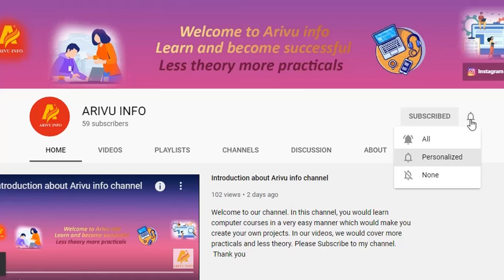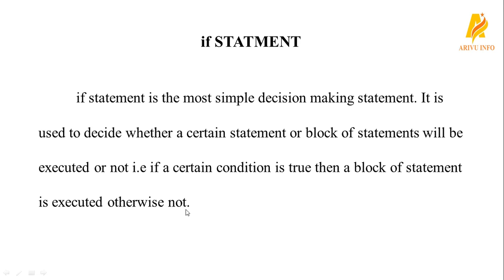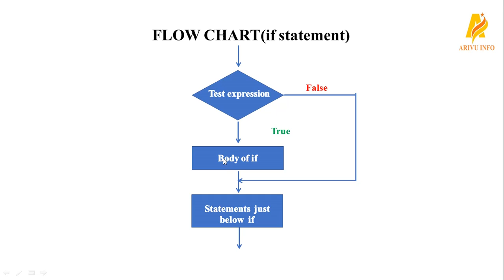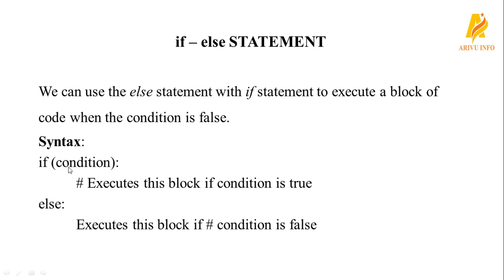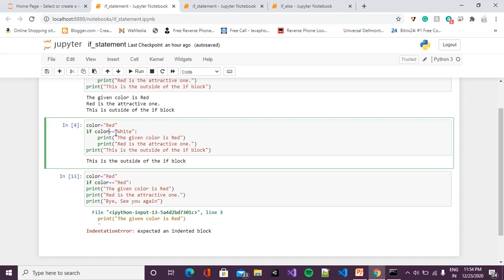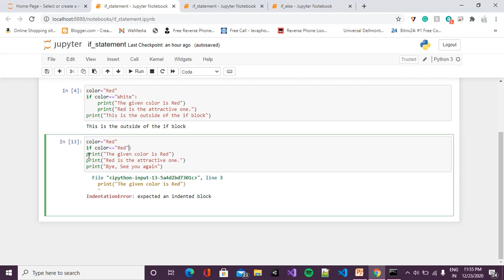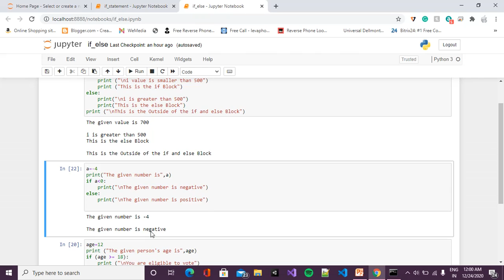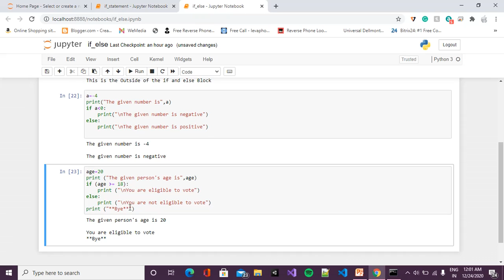Learning Python in Tamil | Part-13 | DECISION MAKING STATEMENTS (Part-1) | ARIVU INFO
In the 13th part of the python course, you would learn the following,
DECISION-MAKING STATEMENTS:
        if statement
        if .. else statements
   (WITH EXAMPLES).